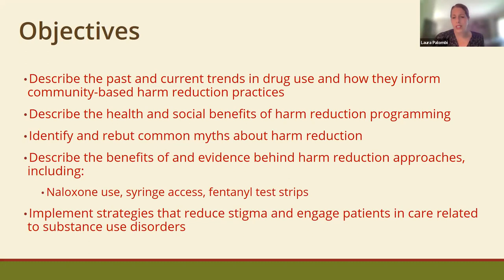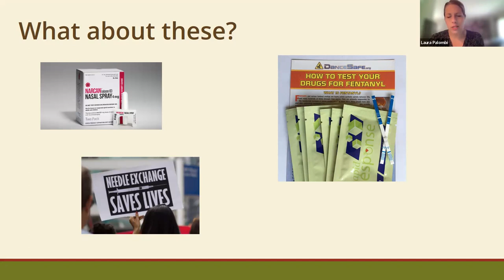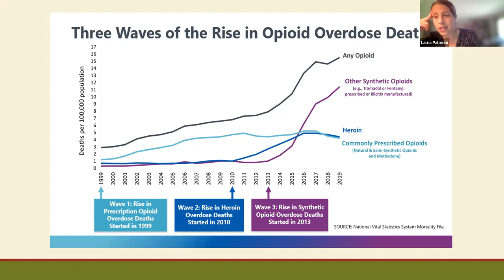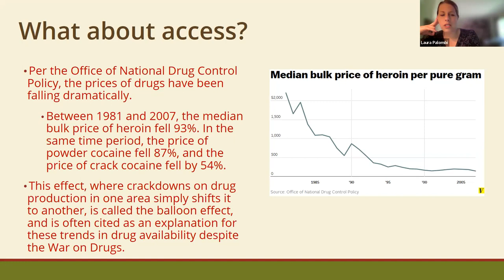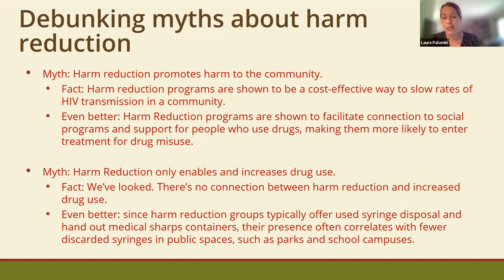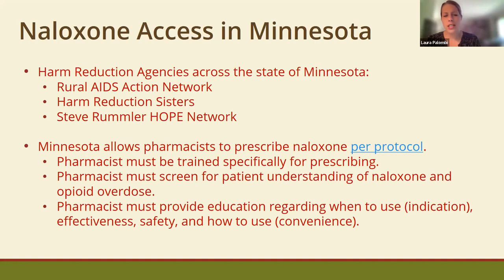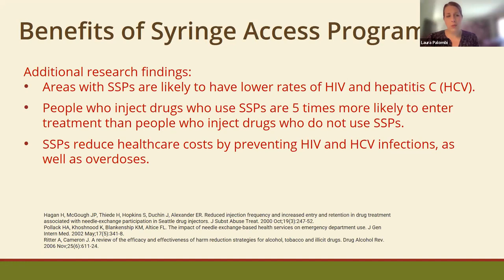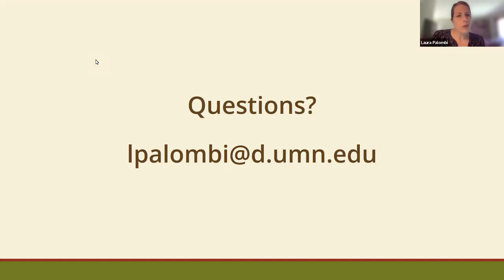Harm Reduction101 (Jun. 2023)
Harm reduction is a set of practical strategies and ideas aimed at reducing negative consequences associated with drug use. This presentation will provide an overview of what harm reduction is, provide specific examples of harm reduction strategies and how these strategies are being implemented in Minnesota.

Presenter

Laura Palombi, PharmD, MPH, MAT, is the associate dean for students and an associate professor in the pharmacy practice and pharmaceutical sciences department at the University of Minnesota College of Pharmacy - Duluth. Dr. Palombi is also a consultant for area treatment court teams. She has established relationships with public health professionals, healthcare systems, and providers and has a strong background in providing effective, multi-pronged education on topics including harm reduction and opioid-emergency response.